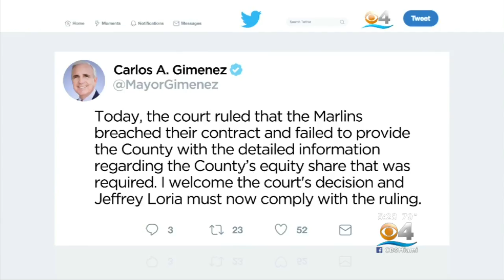Judge: Miami Marlins Breached Contract With County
CBS Miami's Rudabeh Shahbazi reports on a judge ruling that the Marlins and former owner Jeffrey Loria breached a contract with Miami-Dade County.